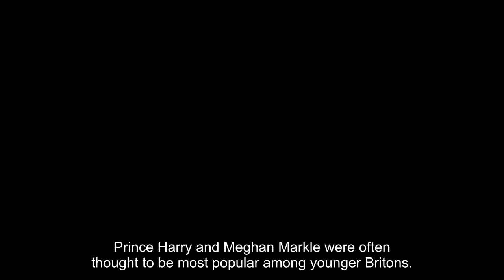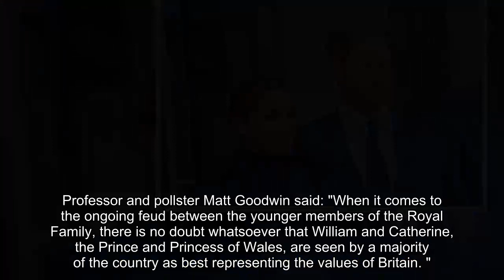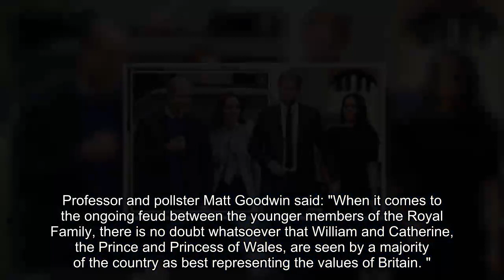Harry and Meghan dealt devastating blow as even young Britons prefer William and Kate